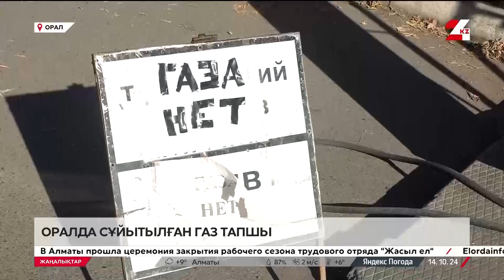14 қазан 2024 жыл - 23:00 жаңалықтар топтамасы